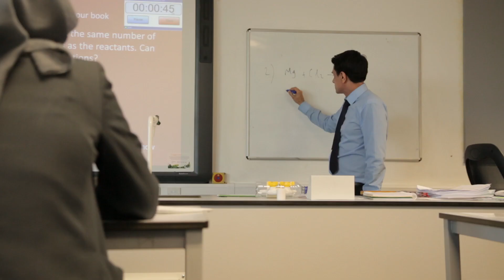TIPS: Why should companies get involved?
The Teacher Industrial Partnership Scheme brings together STEM subject teachers and Engineering companies to ensure teachers are well equipped to advise students about possible careers in engineering and related industries.

CrossRail and MTC explain why they got involved and how they were able to organise teacher placements working with the scheme.